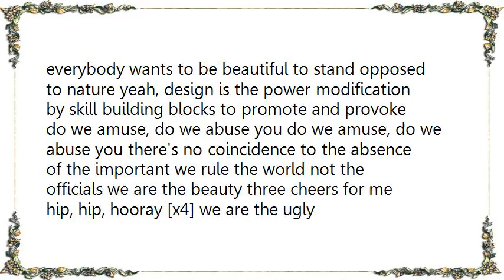Grade - The Adaptation of Means Lyrics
[Lyrics Grade - The Adaptation of Means]
everybody wants to be beautiful to stand opposed to nature yeah, design is the power modification by skill building blocks to promote and provoke do we amuse, do we abuse you do we amuse, do we abuse you there's no coincidence to the absence of the important we rule the world not the officials we are the beauty three cheers for me hip, hip, hooray [x4] we are the ugly redecorating for the ... destruction